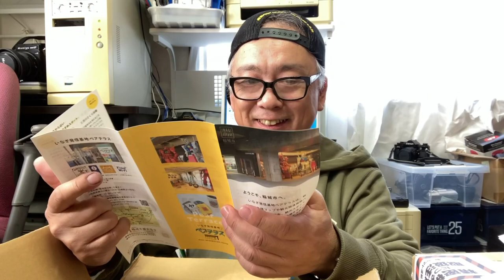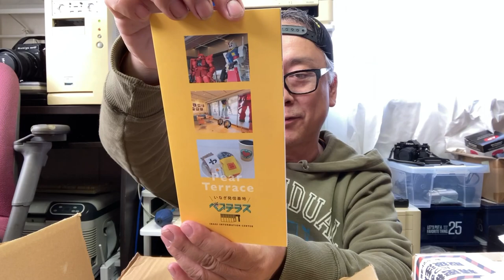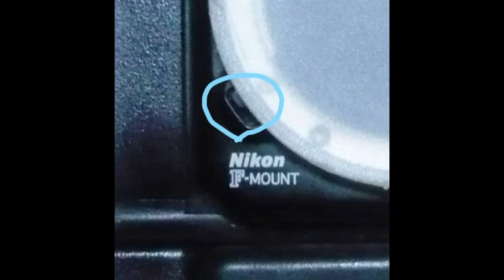またまたいただきました😊 視聴者様より沢山のフイルムなどなど！ダブル開封動画になります(^^)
なんと2名の視聴者様より同時に贈り物をいただきました😊　沢山のフイルムをいただき、1番経費がかかる部分が楽になりました。

こんなに応援いただいておりますから、これからも全力で頑張ります(^^)